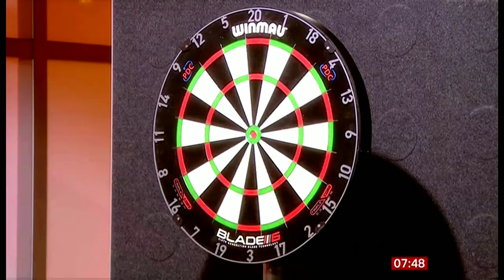BBC Breakfast : Playing darts in the BBC breakfast studio.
This morning Michael Smith was in the BBC studios firing one dart with Sally Nugent and Jon Kay. Micheal throws his first dart then Jon but Sally surprises both of them by getting a bullseye.

Jon did actually play the part and was a good actor making the bullseye look legit.

I used to love watching bullseye decades ago and we always remember the prizes now out of date and probably can find most on carboot sales or charity shops.
I've spent many times watching bullseye with family either in the 80s and still be found on challenge TV.

Most of us remember the vhs recorder but can you remember the tapes that could record on both sides ?

Looking like another fine day take care enjoy the outdoors.